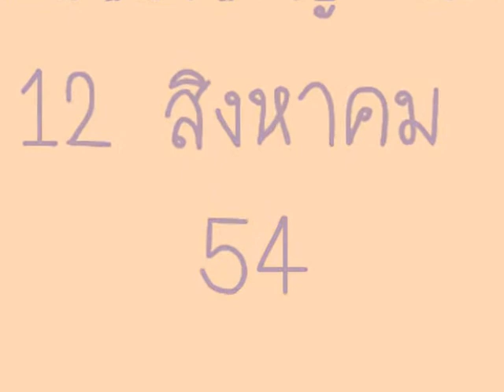เห่อ:ของขวัญวันแม่ 12 สิงหา 54 By Pukkard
เนื่องในโอกาสวันแม่ เลยซื้อของขวัญให้ แม่เลย. อิอิ